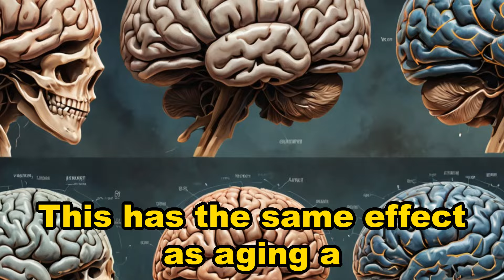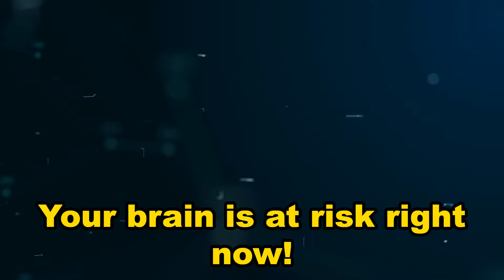Shocking! TOP 5 'Everyday Poisons' Killing Your Brain